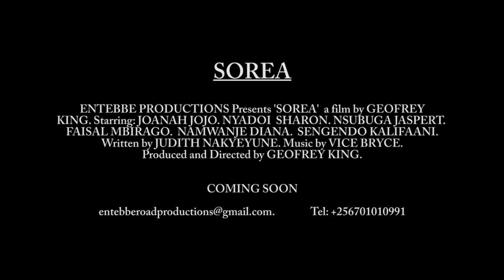SOREA Official Trailer Clear